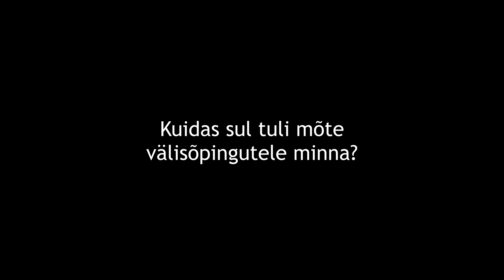TTK Erasmus+ Mihkel Erik Rebane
Video: Tanel Aavistu (Astrograaf)